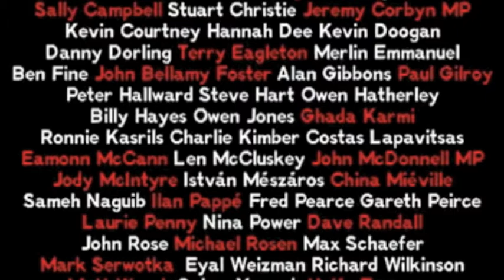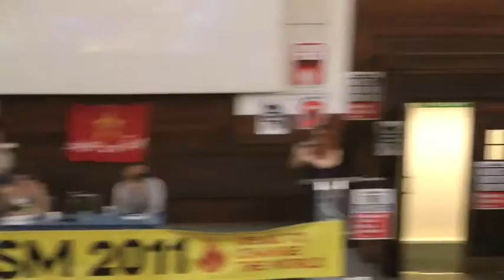Closing Rally - Marian Owens PCS - Marxism 2011